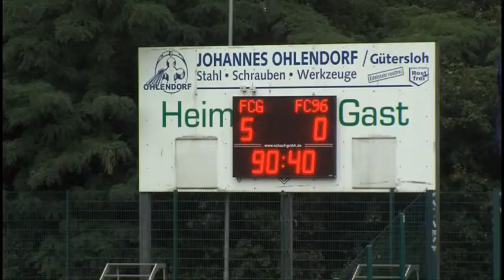Westfalenliga 19.09.2010 FC Gütersloh - Recklinghausen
Der FC Gütersloh konnte bei seinem ersten Heimspiel gegen den FC 96 Recklinghausen einen grandiosen Kantersieg feiern. GüterslohTV hat dieses Spiel zwar nur, statisch, zur Spielanalyse des Trainerstabs aufgezeichnet, doch auf Wunsch des Vereins, zeigen wir für alle, die nicht im Stadion sein konnten, die fünf sehenswerten Tore dieser Begegnung.